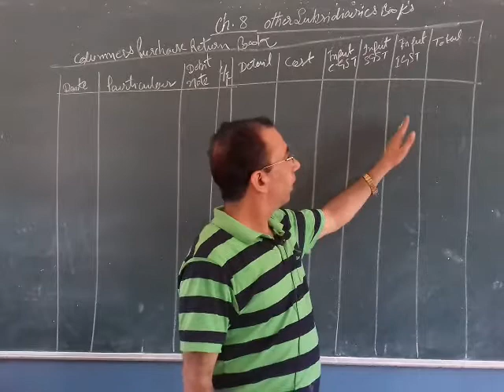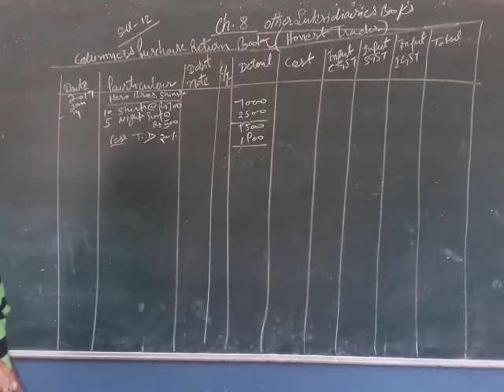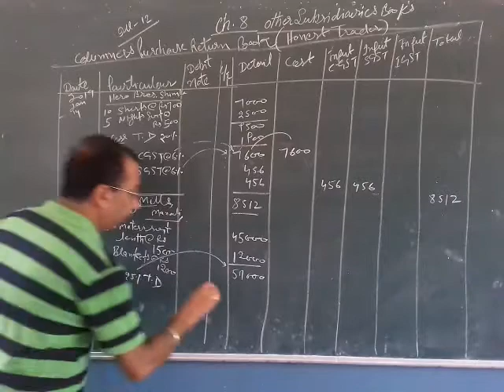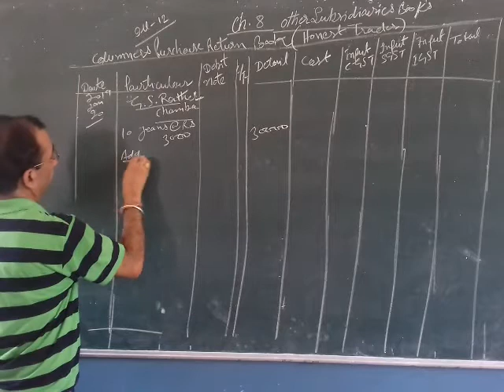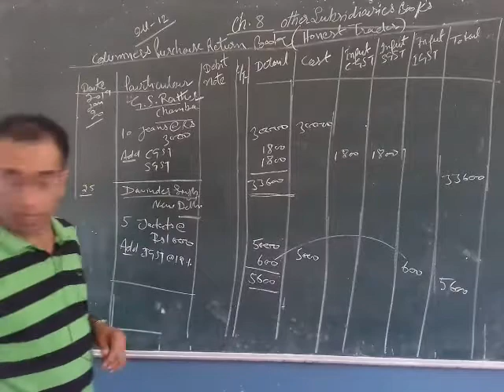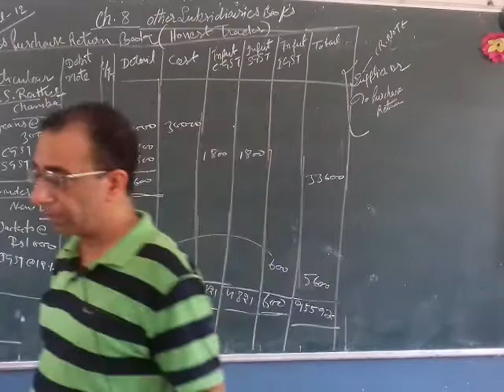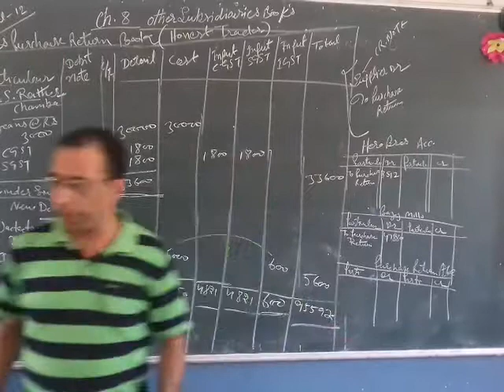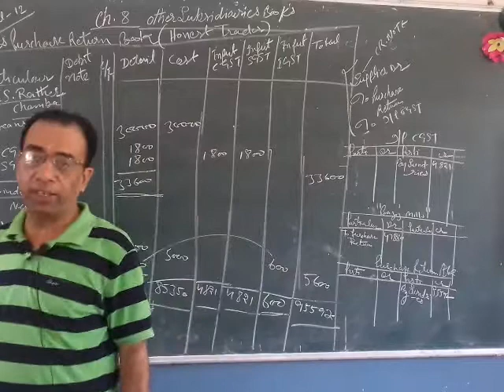CLASS-XI, COMMERCE TOPIC: PREPRATION OF COLUMNERS PURCHASE RETURN BOOK AND LEDGERS PREPRAT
THE OXFORD SCHOOL OF EDUCATION BHAGTA BHAI KA, BATHINDA